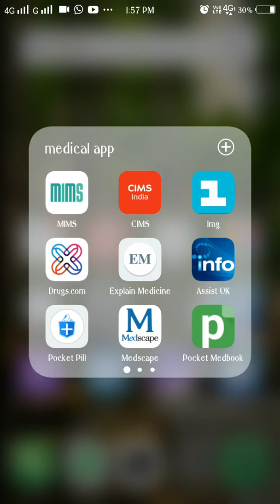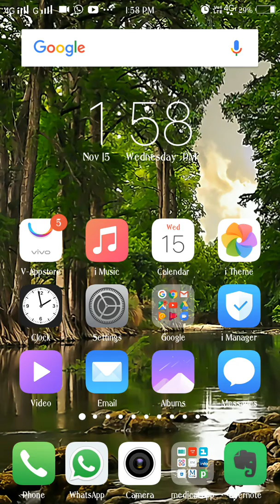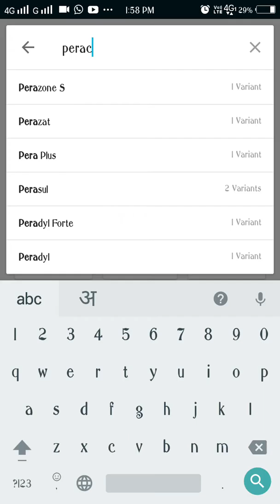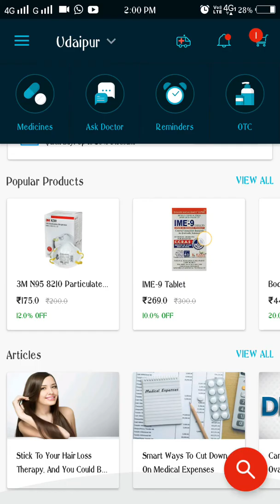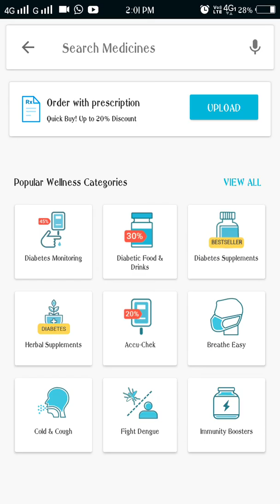all medicine information in Hindi Technology Ki Duniya with KK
all medicine information in Hindi.
Technology Ki Duniya with KK
दोस्तों इस वीडियो में मैंने आपको एक ऐसी एप्लीकेशन के बारे में जानकारी दी है
जो अपने घर में रोजाना काम आ सकती है!
अगर मैं हर किसी के लिए कहीं ना कहीं से कुछ ना कुछ दवाइयां आती रहती है ।

उन दवाइयों के क्या साइड इफेक्ट है !
क्या उपयोग है!

इसकी जानकारी आप कभी भी घर बैठे ले सकते हो आपको अगर यह वीडियो अच्छा लगा है लाइक कीजिए ,शेयर कीजिए ,कमेंट कीजिए और मेरे चैनल को प्लीज प्लीज प्लीज सब्सक्राइब कीजिए!

Googleplus